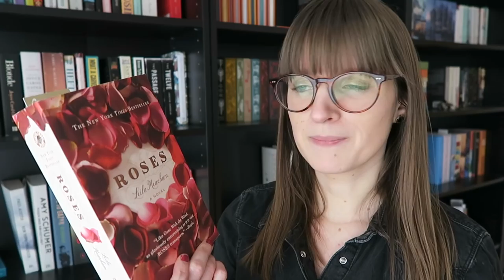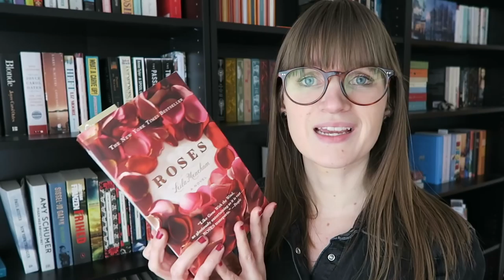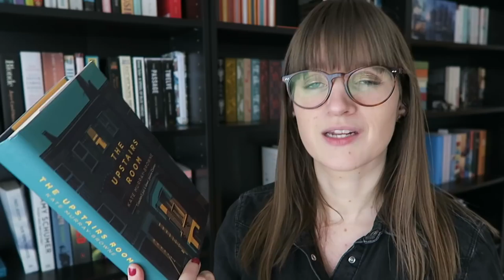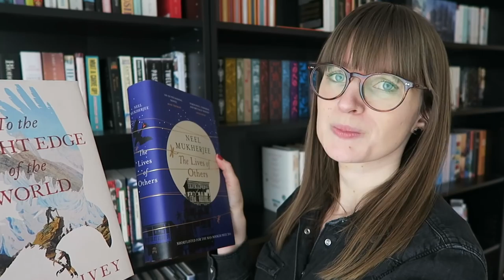Currently Reading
It’s the weekend! Woohoop!